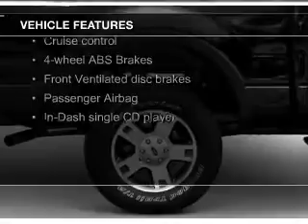2005 Ford F-150 - CATSKILL NY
Phone:
Year: 2005
Make: Ford
Model: F-150
Trim: XLT
Engine: 4.6 liter 8 cylinder 16 valve
Transmission: 4-Speed Automatic
Color: Blue
Mileage: 0
Address:
25 HIGH ST